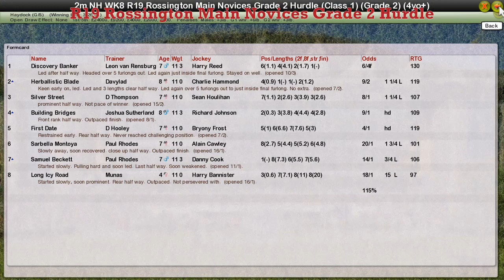NH WK8 R19 Rossington Main Novices Grade 2 Hurdle